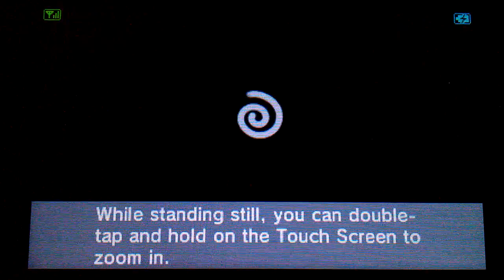Kid Icarus Uprising Online Match #21